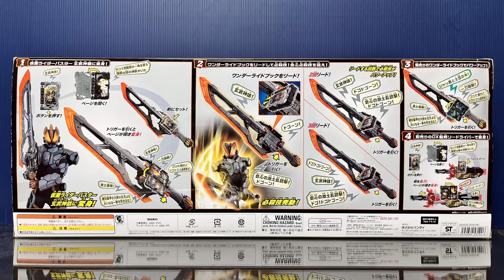【假面騎士聖刃】劇中最大！變身聖劍 DX 土豪劍激土 仮面ライダーセイバー DX 土豪剣激土 Kamen Rider Saber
這把的玩法...挺無聊的
純粹很大隻而已 玩法沒有亮點